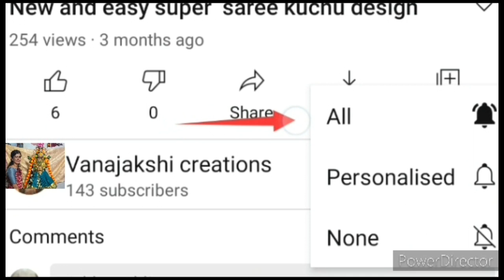ನನ್ನ ಮಗ ಯಾವಾಗಲೂ ಅಲ್ಲಿಗೆ ಹೋಗಬೇಕು ಅಂತಿದ/ನನ್ನ ಮಗ ನನ್ನ ಉಗುರು ಗಳಿಗೆ ಎನ್ ಮಾಡಿದನ್ನೇ Volga#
ನನ್ನ ಮಗ ಯಾವಾಗಲೂ ಅಲ್ಲಿಗೆ ಹೋಗಬೇಕು ಅಂತಿದ/ನನ್ನ ಮಗ ನನ್ನ ಉಗುರು ಗಳಿಗೆ ಎನ್ ಮಾಡಿದನ್ನೇ